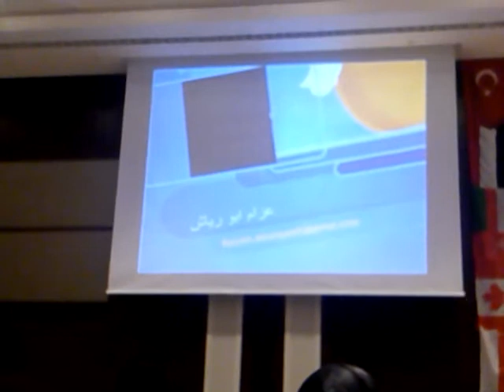ملتقى القدس الشبابي الثامن - إنجازات شباب كندا